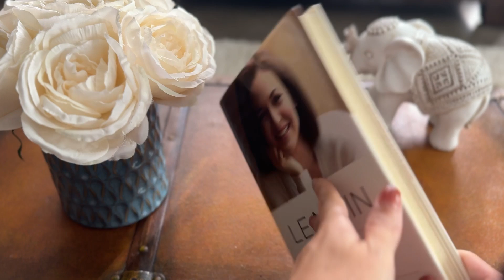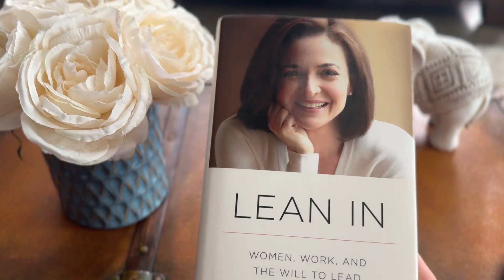In Hand Review of Lean In: Women, Work, and the Will to Lead by Sheryl Sandberg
Buy Lean In: Women, Work, and the Will to Lead by Sheryl Sandberg on Amazon

Uploaded by Alli

Lean In: Women, Work, and the Will to Lead by Sheryl Sandberg